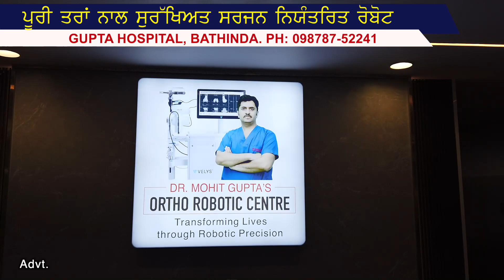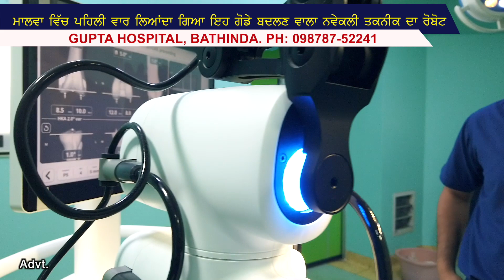"US FDA Approved Robot Launch at Gupta Hospital's Ortho Robotic Center"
Special Launching Offer! Get Rs. 1 Lakh discount on knee surgery with the Johnson & Johnson Velys Robot, first time in Punjab.  Book your seat now! Call Dr. Mohit Gupta at ☎️ 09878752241
Experience the future of orthopedic care as Punjab Vidhan Sabha Speaker Kultar Singh Sandhwan launches the latest US FDA approved robot at Gupta Hospital's Ortho Robotic Center in Bathinda. Dr. Mohit Gupta introduces this revolutionary Johnson & Johnson Velys robot, the first of its kind in the Malwa region.